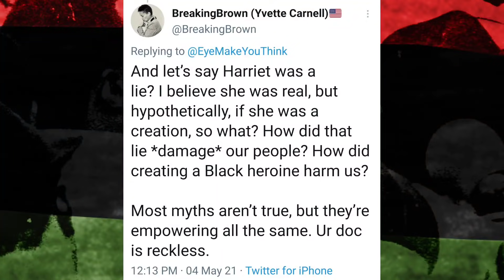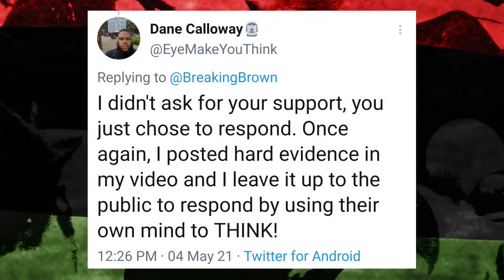Dane Calloway & Yvette Carnell HEATED Exchange On Twitter - Is ADOS Promoting Truth Or Deception?!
Ms. ADOS herself, Yvette Carnell, began barking up the wrong tree today with Dane Calloway via Twitter about Dane's latest video exposing that Harriet Tubman is a fictional character that was created by an act of Congress and author Sarah Bradford in the year 1869, then things get heated quickly 😳